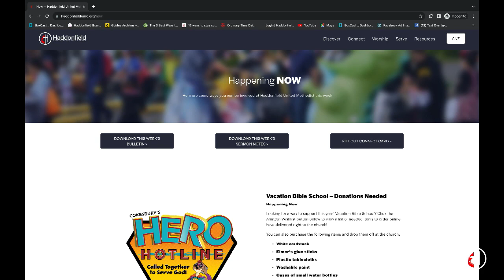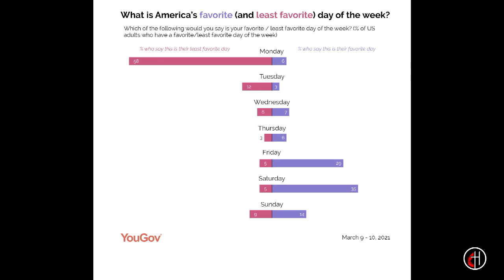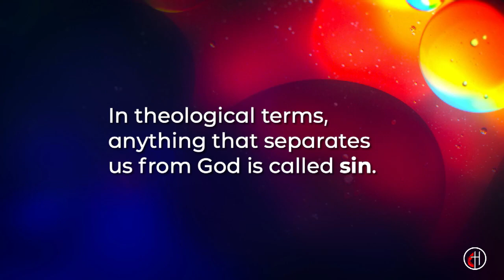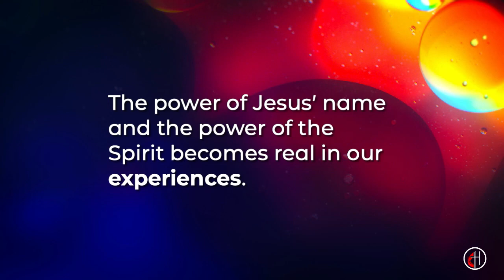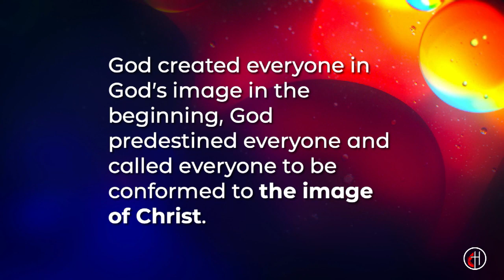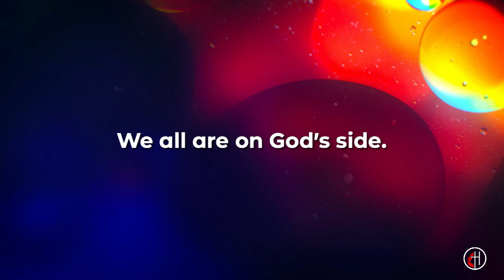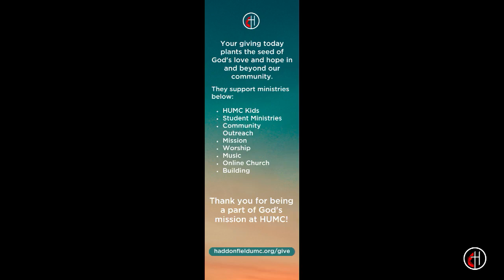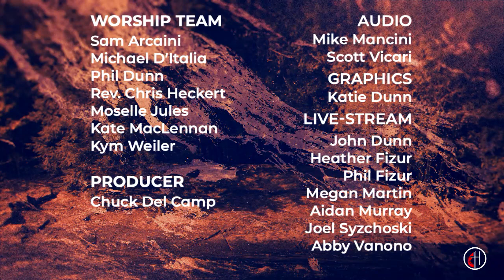Modern Worship // If God Is For Us, Who Is Against Us?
Welcome to the Modern Worship Service of Haddonfield United Methodist Church for Sunday, July 30, 2023! Rev. JiSun Yang preaches the message "If God Is For Us, Who Is Against Us?"

0:00 Greeting
0:59 Gathering Song: You Are Good
4:58 Welcome and Announcements with Pastor Chris
9:00 Praise and Worship: Greater
13:13 Praise and Worship: Come As You Are
17:44 Pastoral Prayer with Pastor Chris
23:47 Scripture: Romans 8: 26 - 39
26:05 Sermon: "If God Is For Us, Who Is Against Us?" with Pastor JiSun
45:51 Invitation for Offering with Pastor Cricket
48:01 Closing Song: Our God Saves
51:19 Benediction with Pastor JiSun
52:01 Closing